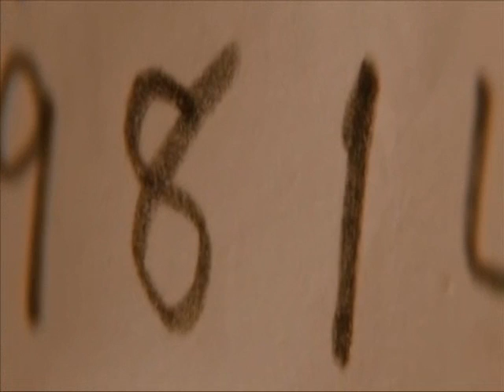Lost In NY Knowing Hollywood Babylon with a Hot Tub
A quick video of synchronicities of certain scenes used in movies and real events that have actually happened..

Home Alone 2 - Scene shows Kevin on the WTC with CAMera. The very next scene it shows the sign "Airport Security".